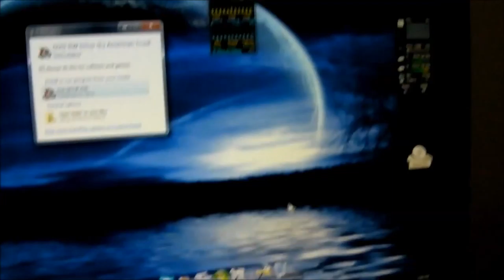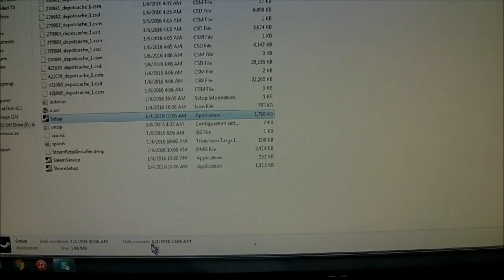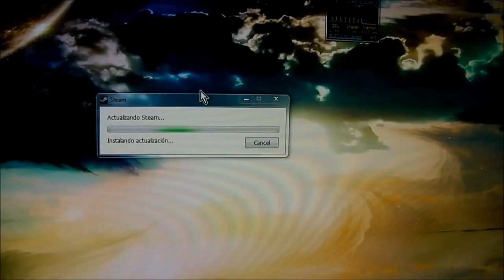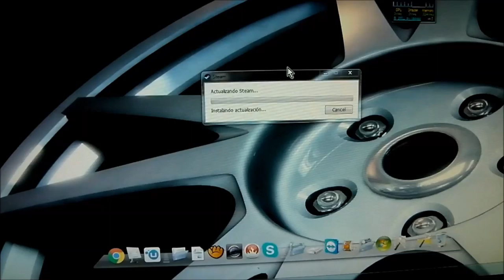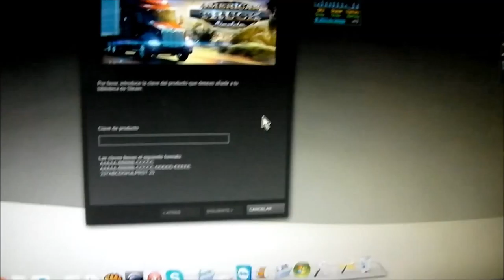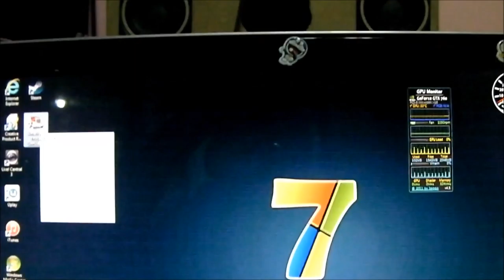American Truck Simulator (PC DVD) Instalacion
instalación de American Truck simulator California.